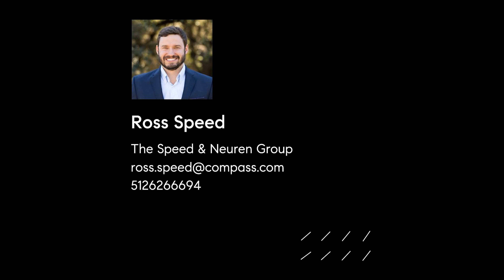4212 Columbine Dr. Austin, TX 78727 | Property Tour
Check out this great property tour video of our new property that was just listed at 4212 Columbine Dr. Austin, TX 78727

A fully remolded showstopper in the established Preston Oaks! Stunning tree-lined streets guide you home. Step past the loveliest landscaping into the most impressive home in Austin! This 4 bedroom, 2 ½ bath home boasts style and luxury – open concept floor plan, high ceilings throughout, recessed lighting, wood-look luxury vinyl floors flow through the main level, and massive windows galore. Natural light soars throughout the home enhancing the neutral color pallet and making the space feel light, bright, and airy. The kitchen is what dreams are made of - you will be over the moon creating your culinary master pieces in this true chief’s kitchen.

Complete with stainless steel appliances, gas cooktop w/an industrial style hood, built-in oven/microwave combo, gorgeous herringbone tile backsplash extended to the ceiling, open air shelving, huge island – extended with dining table style seating & prep sink, upgraded cabinets, and a breathtaking bay window w/seating. The heart of the home is the spacious living room showcasing a jaw dropping vaulted ceiling, wall-of-windows, contemporary ceiling fan, gas burning fireplace, and the perfect setting to entertain & create your memories. Wake up feeling refreshed & renewed in the private owners’ suite! The new ensuite will have you in awe offering a floating dual-sink vanity, deep soaker tub – in the shower, contemporary glass walk-in shower, and a floor-to-ceiling tile surround. Once upstairs you will be ecstatic to find an additional living space – use as a playroom, an office area, the possibilities are endless.

The backyard oasis complements the home perfectly – giving you additional space for any of your needs… fire up the BBQ, invite your friends over, grab your favorite drinks, and enjoy! Prime NW Austin location with easy access to HWY 183 & less than 10 minutes to the Apple campus, Parmer Lane tech corridor, and the Domain - ample choices of eclectic restaurants, drink spots, and shopping.